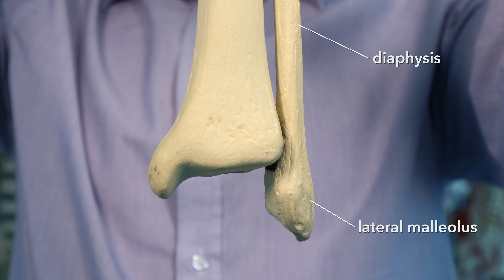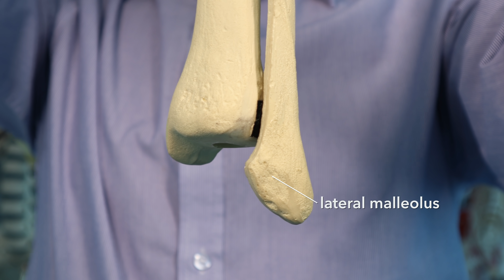Fibula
We looked at the anatomy of the tibia, we really should have a little look at it's partner, the fibula. Bony bits, joints, functions, you know the score.